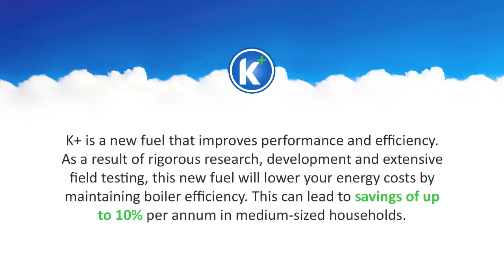Rix K+ Fuel for Domestic Heating Oil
K+ is a new fuel that improves boiler performance and efficiency. As a result of rigorous research, development and extensive field testing, this new fuel will lower your energy costs by maintaining boiler efficiency. This can lead to savings of up to £100 per annum in a medium-sized household.